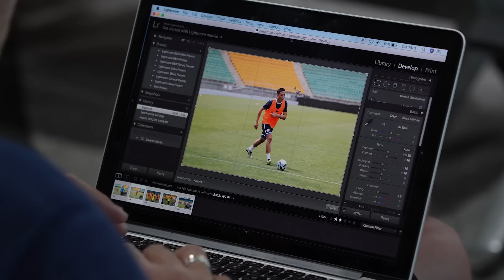Алматы – Парма | Ұлттық құраманың сапары | Сан-Марино – Қазақстан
BizdinJigitter Алматы – Болонья – Парма бағытымен Италияға аман есен жетті

Бүгін команда жоспар бойынша бір таңғы жаттығу өткізеді.

Айта кетейік, Сан-Марино – Қазақстан матчы 16 маусым күні Парма қаласы, «Эннио Тардини» стадионында өтеді.

Басталу уақыты – Астана уақытымен 00:45-те (жергілікті уақытпен 20:45).